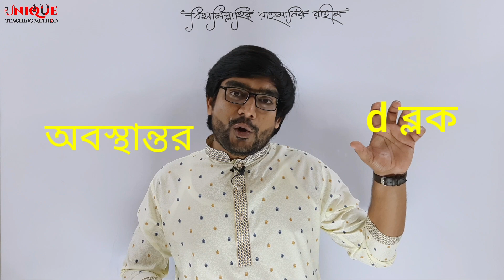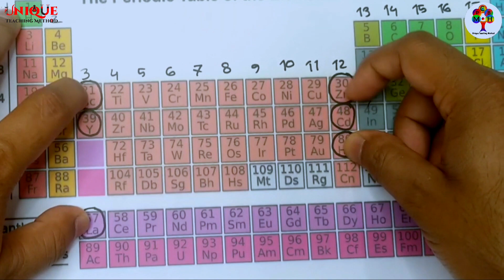Modern Periodic Table | d orbital elements | d ব্লক মৌল | অবস্থান্তর মৌল | Delowar Sir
সুপ্রিয় শিক্ষার্থীরা এই ভিডিওতে আমি আপনাদের জন্য Modern Periodic Table | d orbital elements | d ব্লক মৌল | অবস্থান্তর মৌল এই বিষয় নিয়ে আলোচনা করেছি। আশা করি শুরু থেকে শেষ পর্যন্ত ভিডিওটি দেখলে এই বিষয়গুলো সম্পর্কে ভালো ও মজবুত ধারণা পাবেন ইনশাআল্লাহ।

আমার কিছু কথা
আসসালামু আলাইকুম।